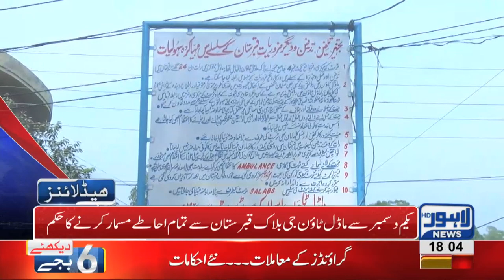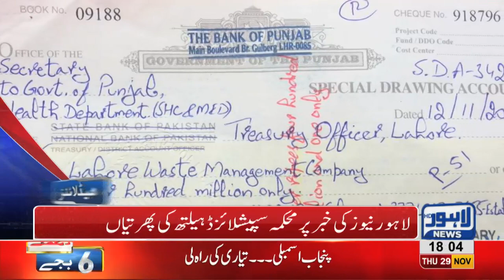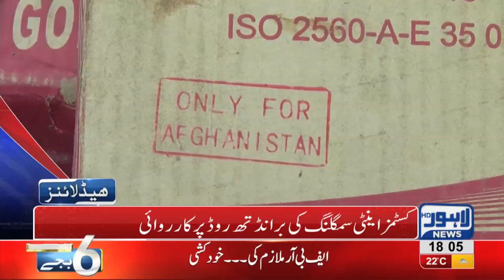06 PM Headlines Lahore News HD – 29th November 2018